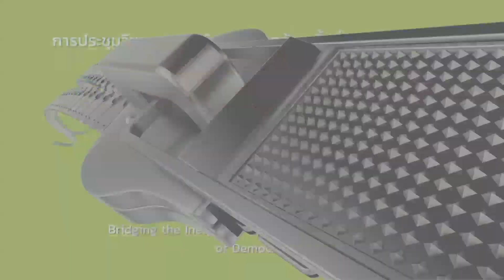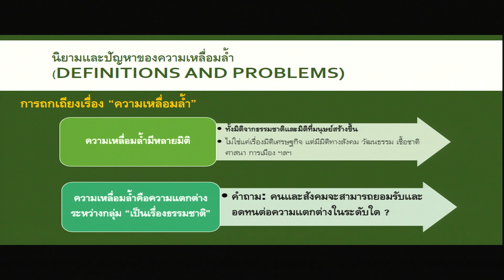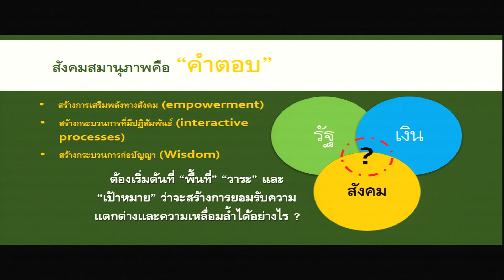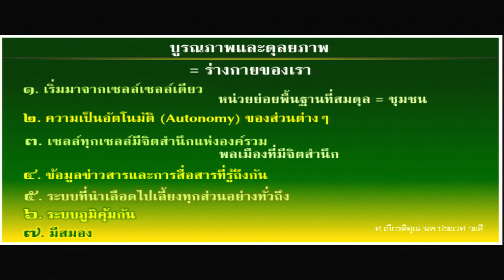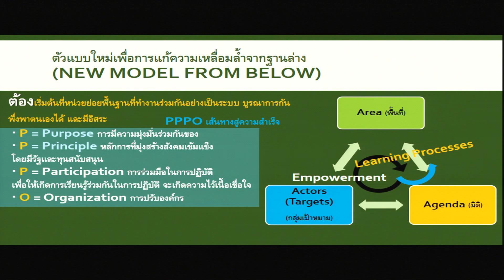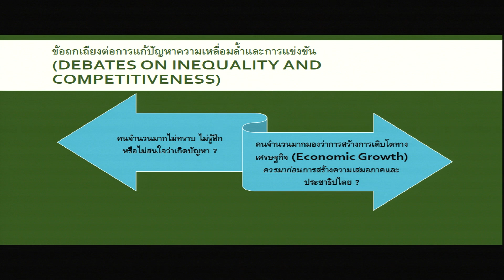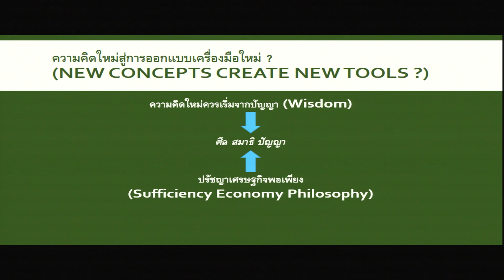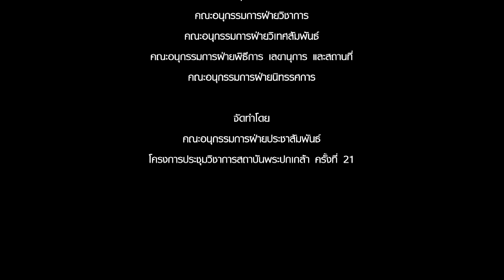ปาฐกถาปิด งานประชุมวิชาการสถาบันพระปกเกล้า ครั้งที่ 21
โดย ศ.วุฒิสาร ตันไชย เลขาธิการสถาบันพระปกเกล้า
เมื่อวันที่ 3 พ.ย.62 ณ ศูนย์ประชุมสหประชาชาติ กรุงเทพฯ